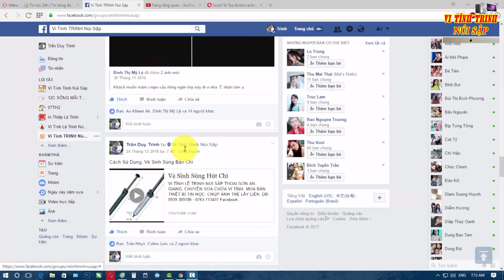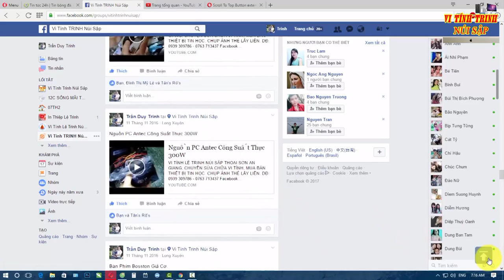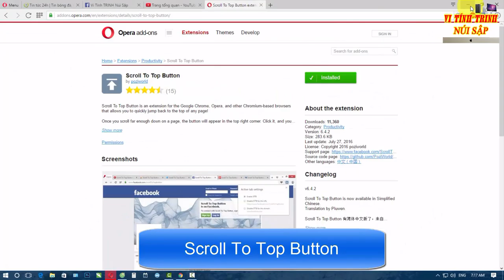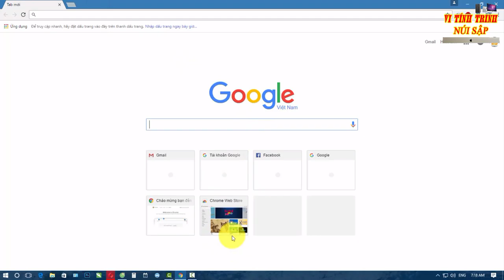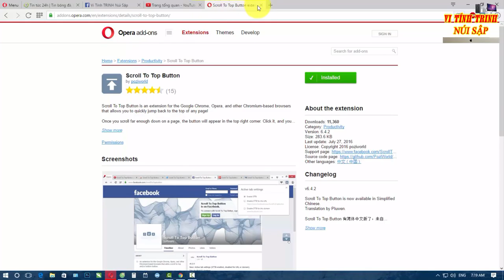Tiện ích Không thể thiếu Khi Lướt WEB